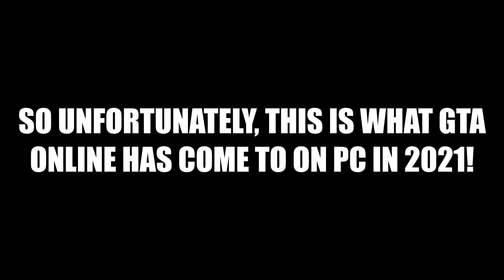ANNOYING MODDERS GTA ONLINE!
These types of modders ruin the gameplay for everyone!